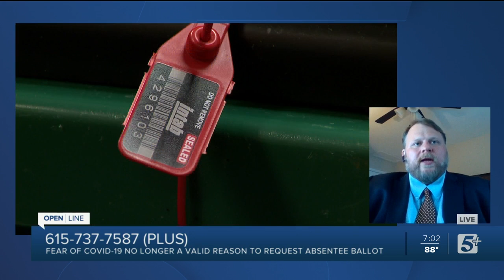Fear of COVID-19 no longer a valid reason to request absentee ballot p1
Fear of catching COVID-19 is no longer a valid reason to request an abssentee ballot in Tennessee. This comes after last week's TN Supreme Court decision that overturned the option for all eligible voters to vote by mail in November due to COVID-19. Thomas Castelli of the ACLU joins Carrie Sharp for this discussion.